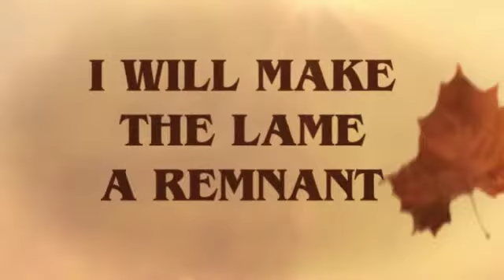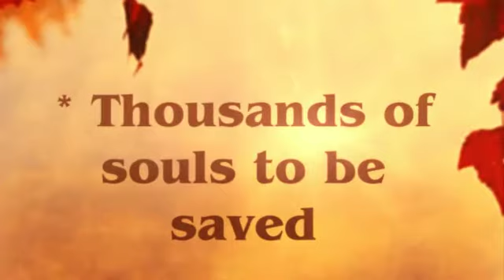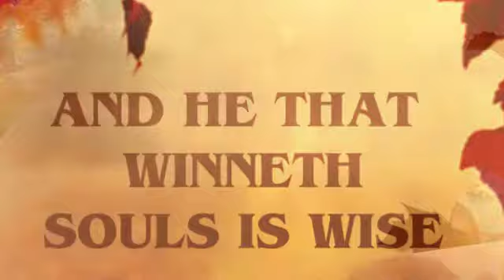"GATHER MY PEOPLE" CRUSADE SEPT 2016 - Visionaire Pastor Faith Okrafo-Smart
A three days Crusade  for War amputees, widows and orphans in Sierra Leone.